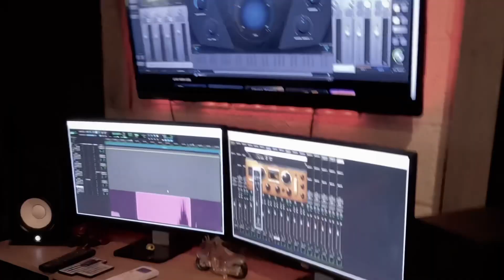Rok The Royal at The Lab Studioz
A snippet of Rok The Royal’s studio session with Life Noize’s Deuce, Kitchin Beatz and Millionz After Death.